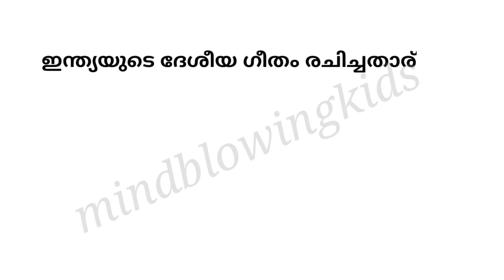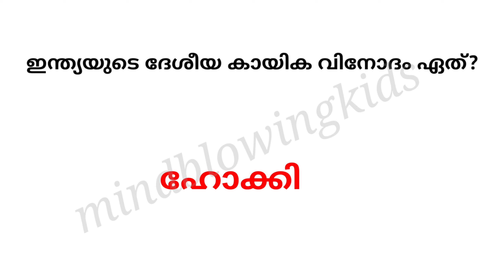Republic Day quiz malayalam| റിപ്പബ്ലിക് ദിനം ക്വിസ്|ജനുവരി 26|january 26|republic dinam|quiz 2021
# റിപ്പബ്ലിക്ദിനം